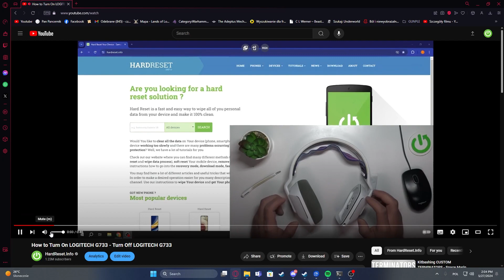FIX No Sound In YouTube | May 2024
Troubleshoot and resolve the frustrating issue of no sound in YouTube videos with these effective solutions. Whether you're experiencing audio problems on your computer, smartphone, or tablet, this comprehensive guide helps you get back to enjoying your favorite content in no time.

Why is there no sound in my YouTube videos?
How do I troubleshoot sound issues on my computer?
What should I do if there's no sound on YouTube app for Android or iOS?
Are there specific settings I need to adjust to restore sound in YouTube?
Can browser extensions or plugins cause sound problems in YouTube?
If none of the solutions work, what further steps can I take to fix the issue?